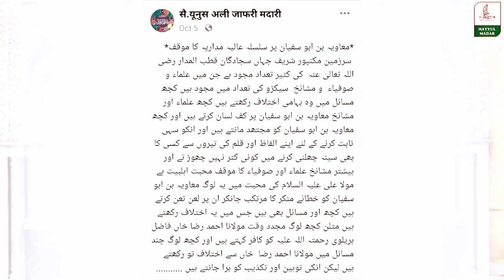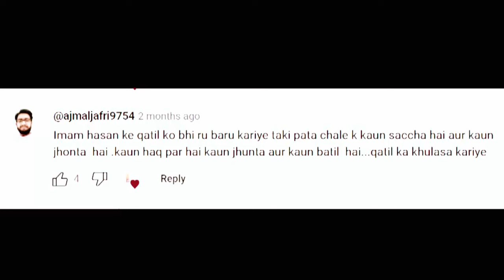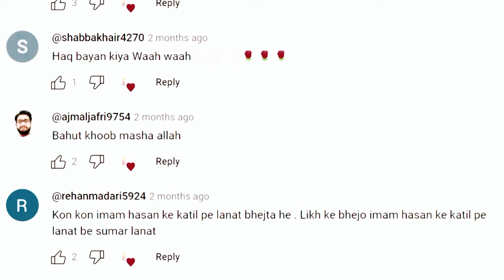मुआवीया की हक़ीक़त यज़ीदी मुल्ले दिल थाम कर देखें | Muawiya Ki Haqeeqat | Muawiya Ki Siyasat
میرا  اصل مقصد ہر طبقہ  کے افراد کو مدار العامین صوفی سیّد بدیع الدّین
احمد قطب المدار زندہ شاہ مدار ؓ کی اسلامی تعلیمات اور ہمہ گیر شخصیت سے  واقف کرنا ہی نہیںاور نہ ہی متعلقہ امور پر صرف و ضاحتی تبصرہ کرنا ہے بلکہ ہر مطلوبہ موضوع کے ہر پہلو پر جامع اور تحقیقی روشنی ڈالکر عام آدمی کی زندگی سے جوڑنا ہے